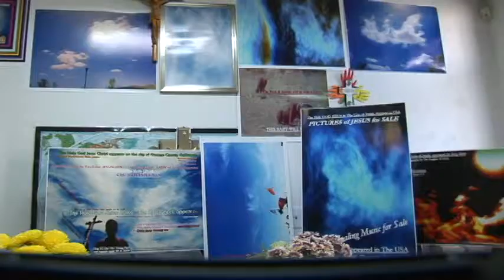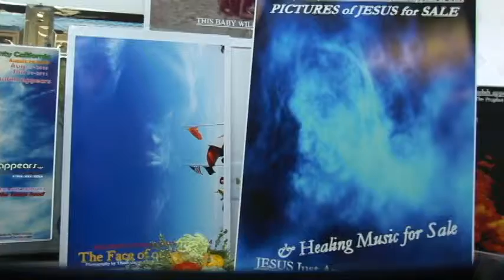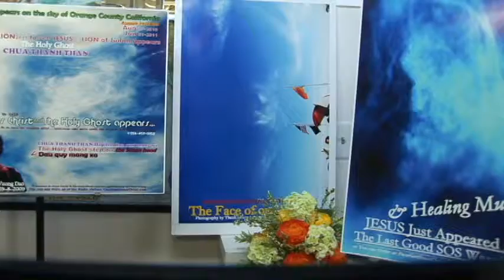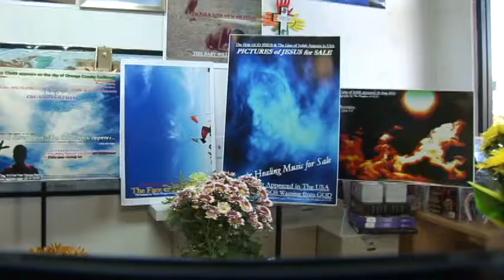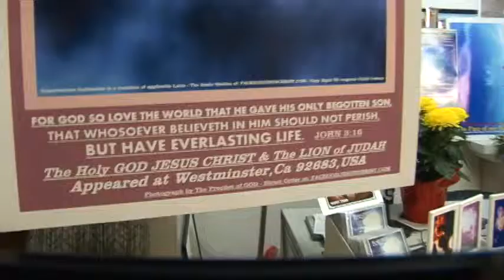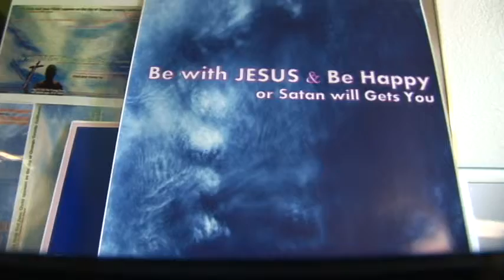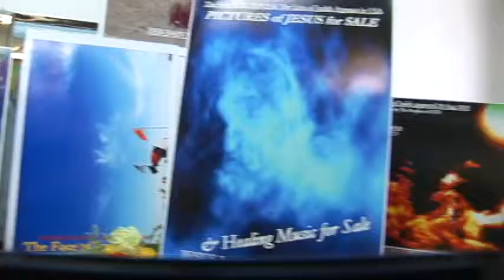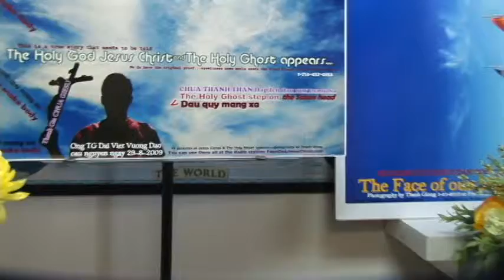The Last Warning to All Nation 004